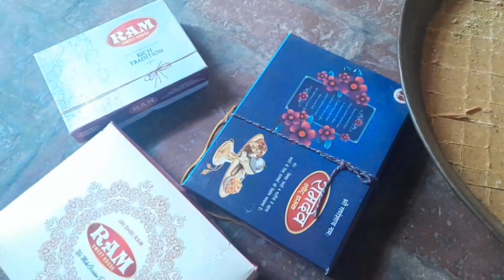Eh Sach aa ki mitti vicho paida hoke mitti vich hi mit jana subne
Eh Sach aa ki mitti vicho paida hoke mitti vich hi mit
 janda#manrajsidhuvlog
How do make khad at home
Farming vlog
Success Farming vlog
Punjabi village vlog
Punjabi vlog
Punjabi family vlog
pendu life
Village life
pendu life style
cooking
viralvlog
viral video
poultry farm
farmer
farming
agriculture
egg hatching
hen
gardening
Indian mom routine
Indian village